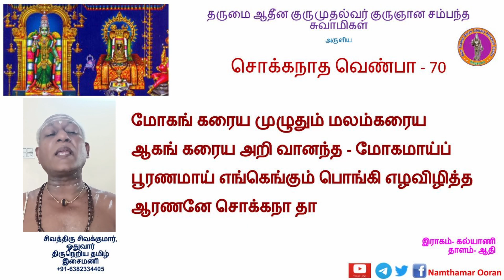பாடல் 70 - சொக்கநாத வெண்பா (மோகங் கரைய முழுதும்)